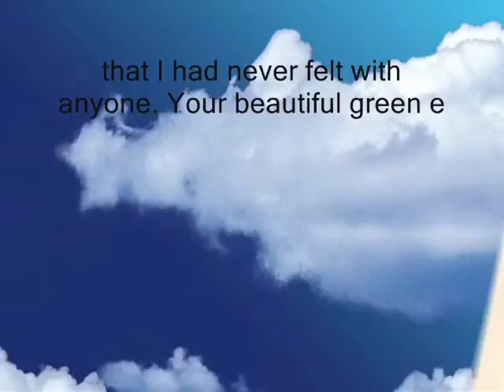Your beautiful green eyes captured